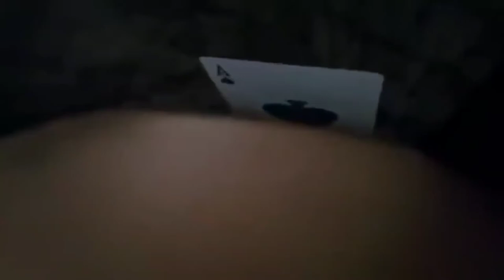la la li la la full song